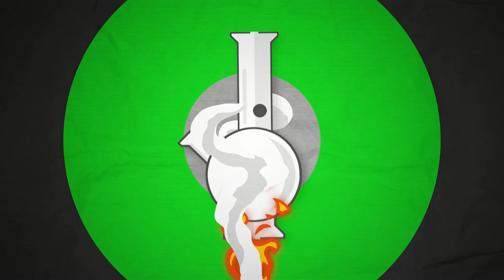Rock n Roll Army - Dont Ya Treat Me Bad - Local Band Smokeout Reaction / Review